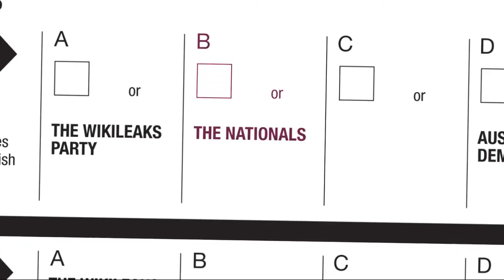23 Questions with Russell Woolf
Former ABC presenter Russell Woolf is running for the Senate on April 5th. Get to know him a little bit better